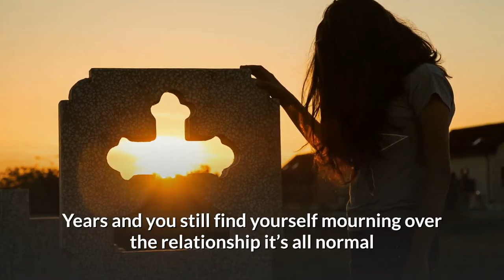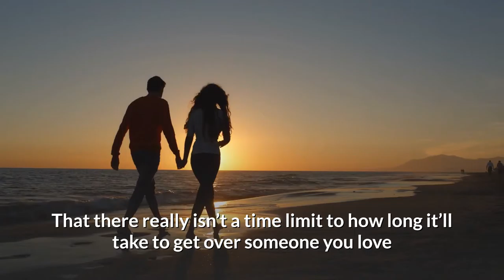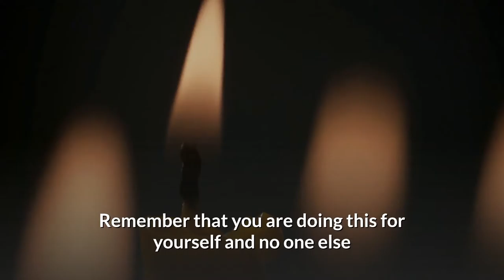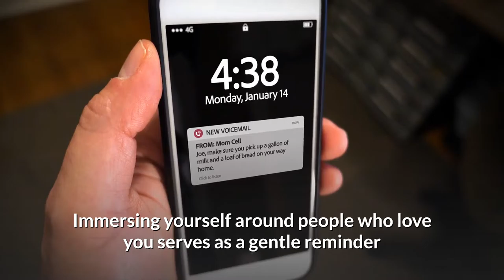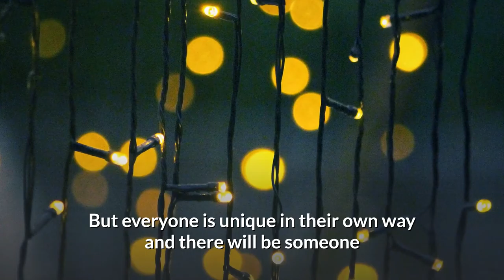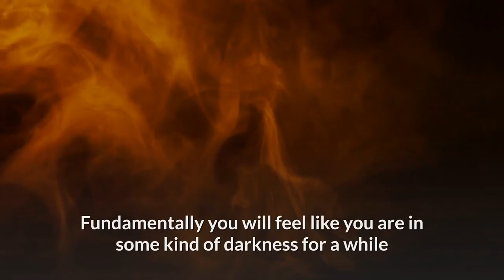How To Get Over Someone You Deeply Love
But is this really the case?
Remember There’s No Time Limit
Let Yourself Feel Your Emotions
Remove Your Ex From Social Media and Your Phone
Remember To Love Yourself
Write Down How You Feel
Turn Your Energy Into Something Positive
Don’t Hold On To Anger And Blame
Don’t Torture Yourself
Remember There Isn’t Just One Person Out There For You
You Will See The Light At The End Of The Tunnel